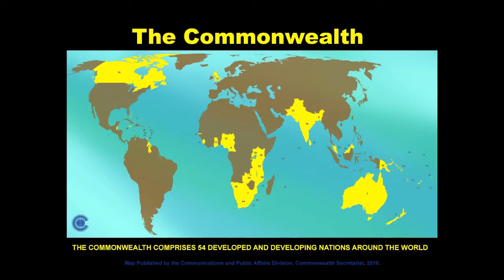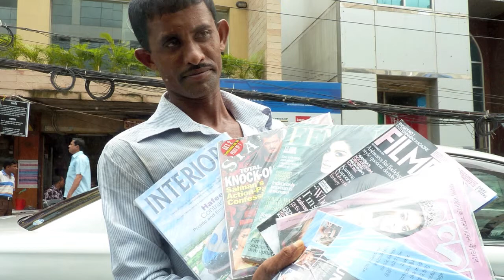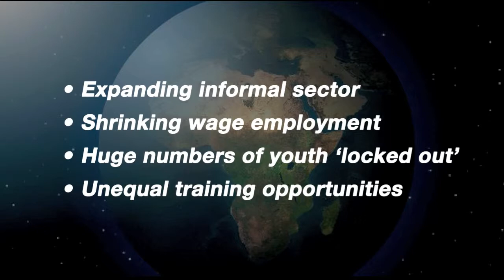TVSD Initiative 2012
Alison Mead Richardson, Education Specialist - Skills Development, Commonwealth of Learning